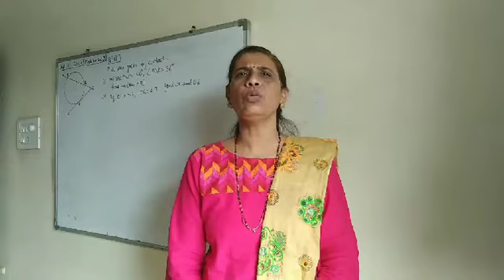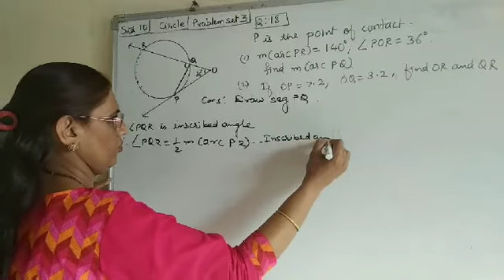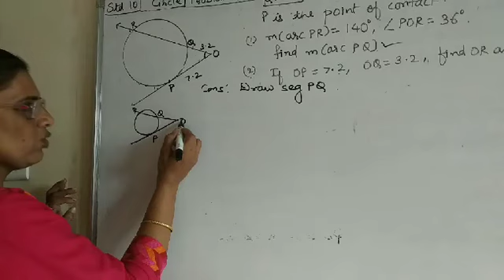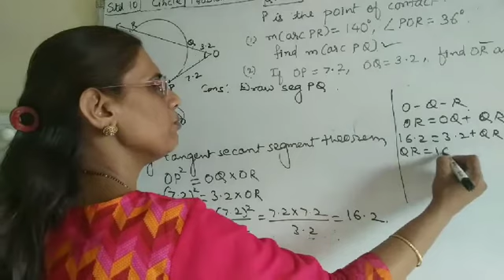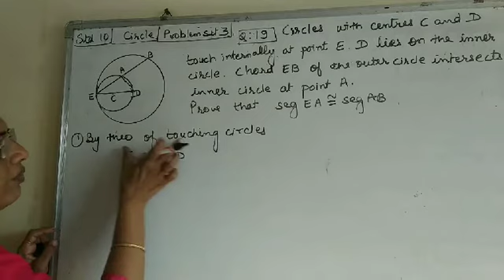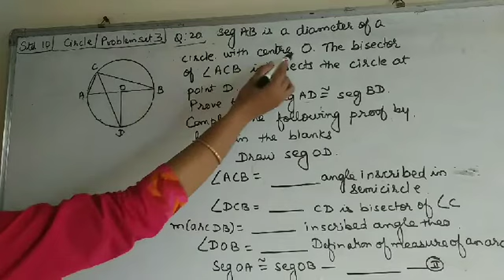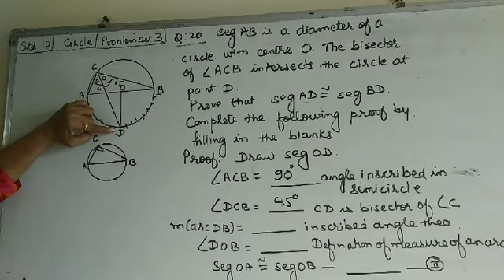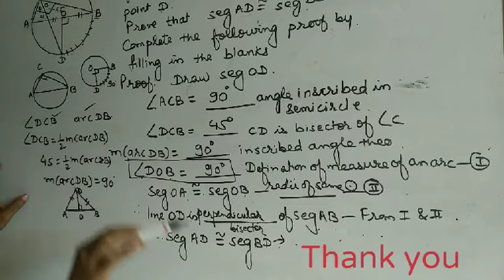Standard 10, Circle, Problem set 3,Q 18 to Q 20 by Math-my life Devyani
This video explains how to solve question number 18 to question number 20 from problem Set 3 of Circle,standard 10